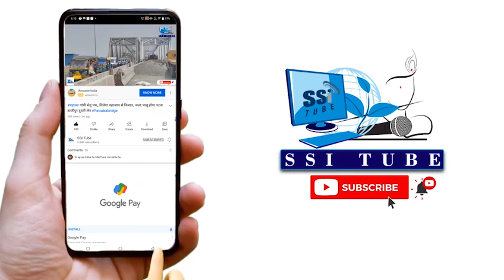Patna City में हुई हत्या के विरोध में लोगों ने किया सड़क जाम और आगजनी, पुलिस ने किया लाठीचार्ज